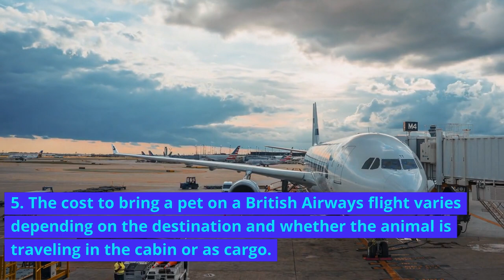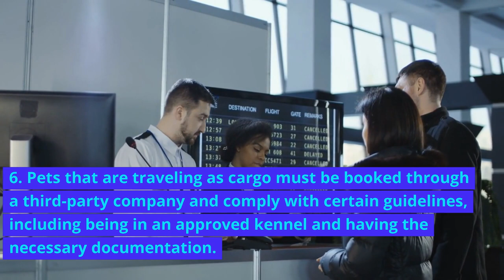DON'T FLY WITH YOUR DOG in airplane cargo before you see this || British Airways Pet Policy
British Airways allows pets to travel in the cabin or as checked baggage on select flights, with specific restrictions and fees based on the animal's size, weight, and destination.